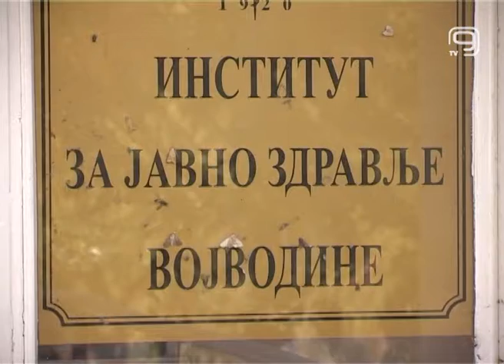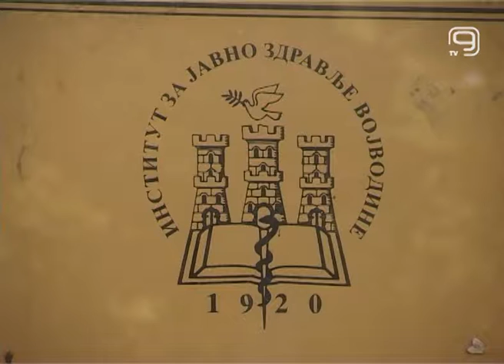TV KANAL 9, NOVI SAD: POČELA DISTRIBUCIJA VAKCINA GRIPA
Institutu za javno zdravlje Vojvodine isporučene su vakcine protiv gripa za vakcinaciju stanovništva Južnobačkog okruga, a u toku je i distribucija vakcina i lokalnim domovima zdravlja.